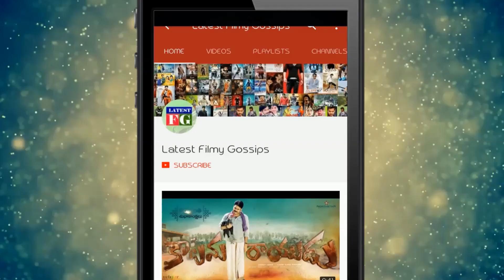Pawan Kalyan Fan Reaction on Pawan Kalyan Speech @ JanaSena Party Formation Day MahaSabha at Guntur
This Video about Pawan Kalyan Fan Reaction on Pawan Kalyan Speech @ JanaSena Party Formation Day MahaSabha at Guntur.